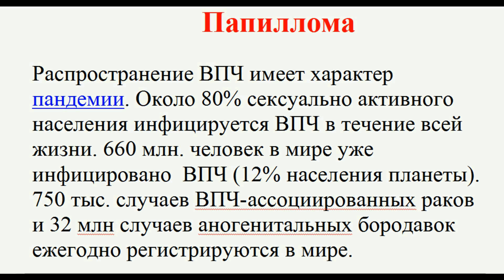Удаление папилломы чистотелом дома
Уважаемые друзья, леди и джентльмены, дамы и господа, товарищи, пожалуйста подписываемся на канал и поддержите пожалуйста канал лайком.  .
Внимание!
Перед процедурой обратитесь к дерматологу.
Помним что, мажем только соединение папилломы и тела.
Вокруг папилломы мажем жирным кремом или мазью.
На удаление папилломы ушло 8 дней и 28- 32 прижигания.
Размер папилломы был около 5-6 мм.